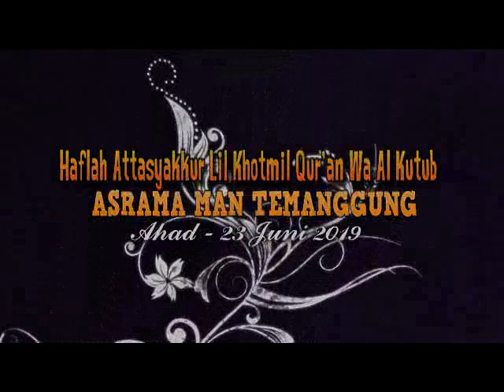Khataman Asrama MAN Temanggung 2019 05 Kompetensi Muhafadloh